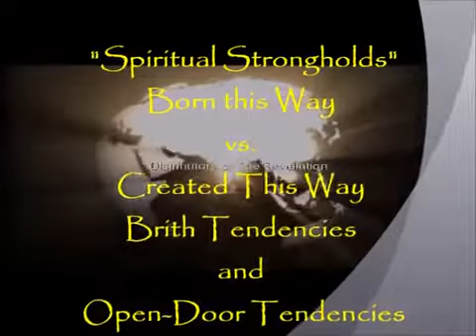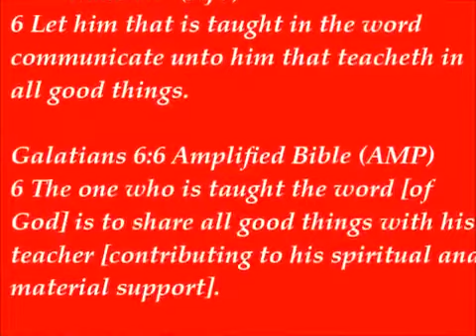🌟Stern Warning MEME Preacher Ministry🌟 Mixing The HOLY With PROFANE Causing Blasphemy to His Name!